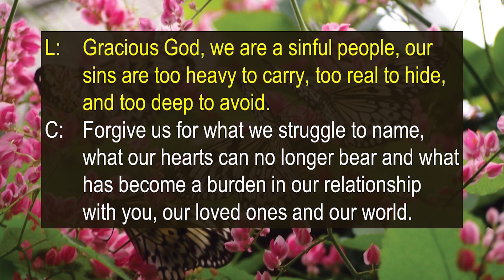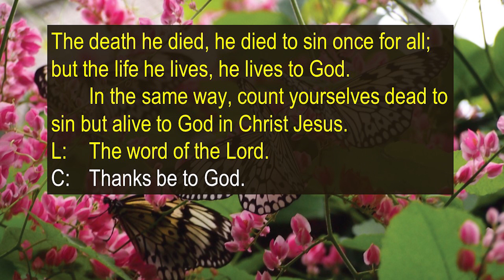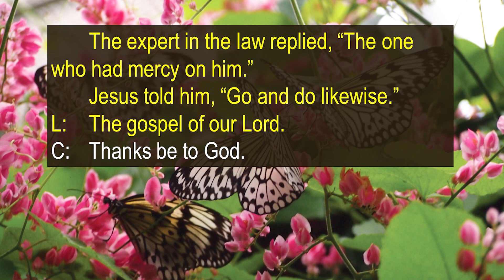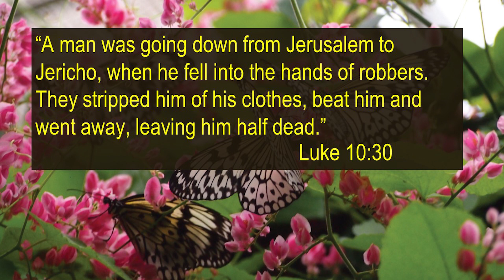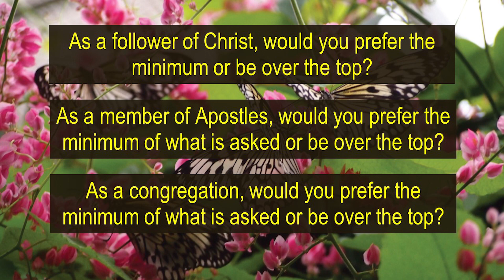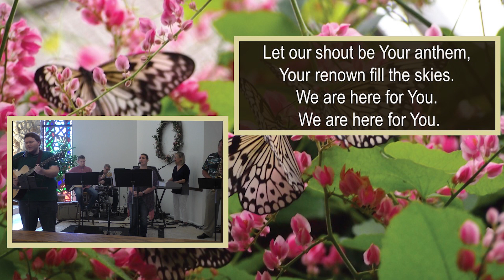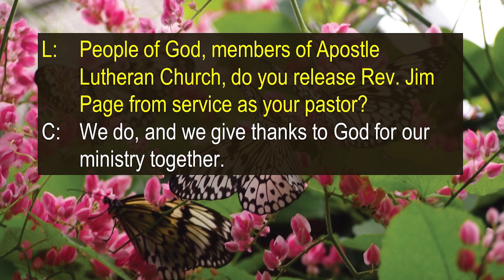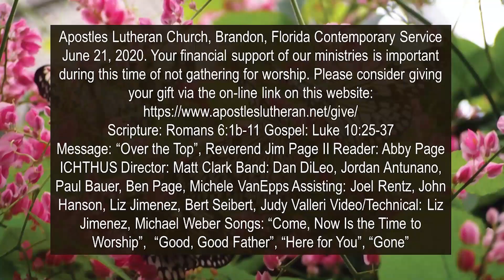Apostles Lutheran Church Brandon Florida Contemporary Worship Service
Apostles Lutheran Church, Brandon, Florida
Contemporary Service June 21, 2020.
Your financial support of our ministries is important during this time of not gathering for worship. Please consider giving your gift via the on-line link on this
Scripture: Romans 6:1b-11
Gospel: Luke 10:25-37
Message: “Over the Top”,
Reverend Jim Page II
Reader: Abby Page
ICHTHUS Director: Matt Clark
Band: Dan DiLeo, Jordan Antunano, Paul Bauer, Ben Page, Michele VanEpps Assisting: Joel Rentz, John Hanson, Liz Jimenez, Bert Seibert, Judy Valleri Video/Technical: Liz Jimenez, Michael Weber
Songs: “Come, Now Is the Time to Worship”,  “Good, Good Father”, “Here for You”, “Gone”